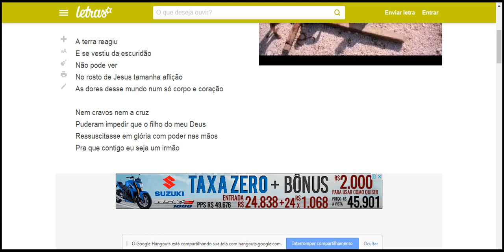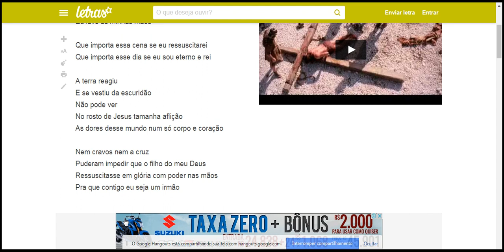Ressuscitasse em glória com poder nas mãos2